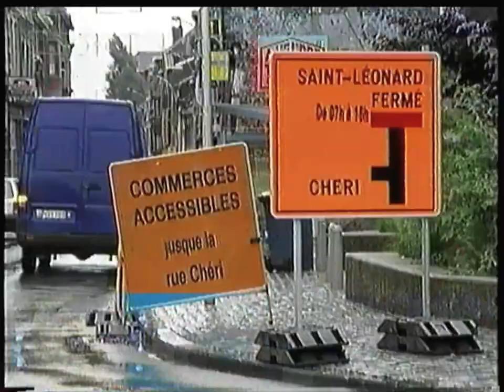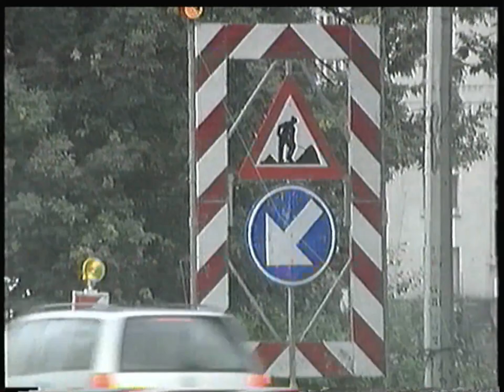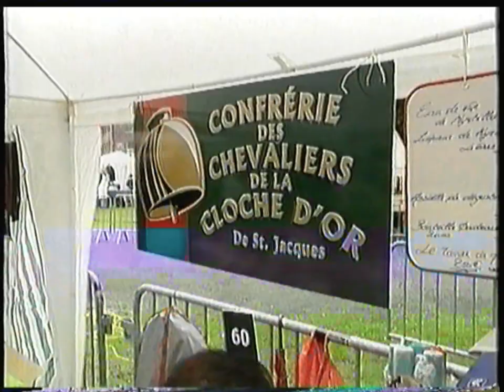RTC Télé Liège - 28 Août 2006 - Morceau Journal "Travaux & Rassemblement des Confréries"